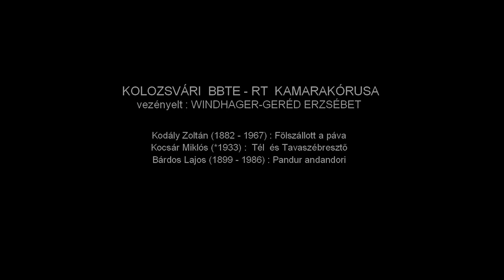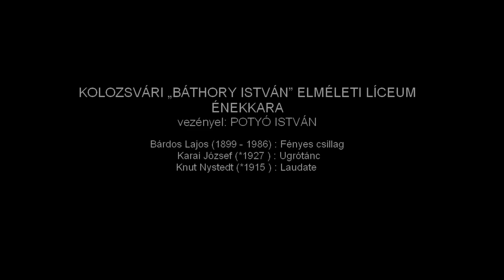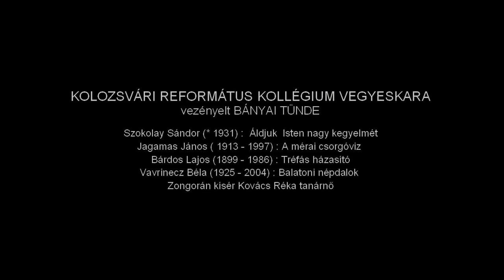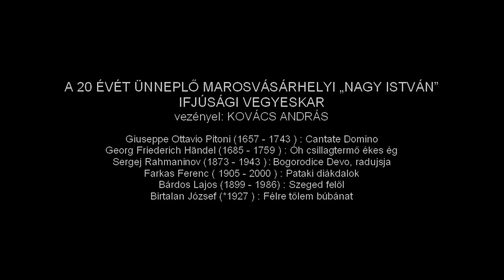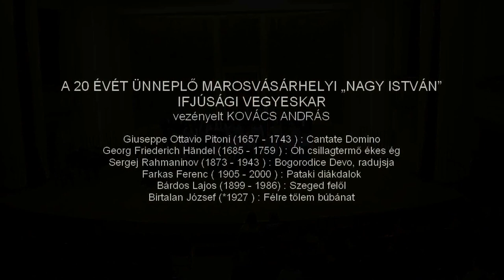IFJÚSÁGI MAGYAR ÉNEKKAROK HANGVERSENYE - 2013.02.23. - EGYETEMIEK HÁZA AUDITORIUM MAXIMUM TERME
BABEŞ-BOLYAI  TUDOMÁNYEGYETEM
  REFORMÁTUS  TANÁRKÉPZŐ

IFJÚSÁGI  MAGYAR ÉNEKKAROK HANGVERSENYE
2013 FEBRUÁR 23, SZOMBAT 16 00 ÓRA
KOLOZSVÁR, EGYETEMIEK HÁZA AUDITORIUM MAXIMUM TERME

2013 FEBRUÁR 23, SZOMBAT 16 00 ÓRA

M Ű S O R

KOLOZSVÁRI  BBTE - RT  KAMARAKÓRUSA
vezényel : WINDHAGER-GERÉD ERZSÉBET

Kodály Zoltán (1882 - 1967) : Fölszállott a páva
Kocsár Miklós (*1933) :  Tél  és Tavaszébresztő
Bárdos Lajos (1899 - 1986) : Pandur andandori

KOLOZSVÁRI „JÁNOS ZSIGMOND" UNITÁRIUS KOLLÉGIUM
III - VIII OSZTÁLYAINAK ÉNEKKARA
vezényel: MAJÓ JULIANNA

KOLOZSVÁRI „BÁTHORY ISTVÁN" ELMÉLETI LÍCEUM ÉNEKKARA

vezényel: POTYÓ ISTVÁN
Bárdos Lajos (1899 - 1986) : Fényes csillag
Karai József (*1927 ) : Ugrótánc
Knut Nystedt (*1915 ) : Laudate

KOLOZSVÁRI REFORMÁTUS KOLLÉGIUM VEGYESKARA
vezényel: BÁNYAI TÜNDE

Szokolay Sándor (* 1931) :  Áldjuk  Isten nagy kegyelmét
Jagamas János ( 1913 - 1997) : A mérai csorgóviz
Bárdos Lajos (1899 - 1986) : Tréfás házasító
Vavrinecz Béla (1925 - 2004) : Balatoni népdalok
Zongorán kísér Kovács Réka tanárnő

KOLOZSVÁRI „SIGISMUND TODUŢĂ" ZENELÍCEUM
IX - XII MAGYAR OSZTÁLYAINAK VEGYESKARA
vezényel: KÁLLÁY M. TÜNDE

Sigismund Toduță (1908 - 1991) : Arhaisme
Stevan Sojanović Mokranjac (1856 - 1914) : Njest svjat
Ligeti György (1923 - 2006 ) : Kállai kettős

A 20 ÉVÉT ÜNNEPLŐ MAROSVÁSÁRHELYI „NAGY ISTVÁN"
IFJÚSÁGI VEGYESKAR
vezényel: KOVÁCS ANDRÁS

Giuseppe Ottavio Pitoni (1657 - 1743 ) : Cantate Domino
Georg Friederich Händel (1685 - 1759 ) : Óh csillagtermő ékes ég
Sergej Rahmaninov (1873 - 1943 )- Bogorodice Devo, radujsja
Farkas Ferenc ( 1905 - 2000 ) : Pataki diákdalok
Bárdos Lajos (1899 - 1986) : Szeged felől
Birtalan József (*1927 ) : Félre tőlem búbánat